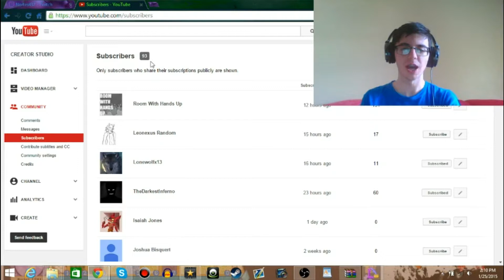Nortes' Legends of Equestria Livestream: Hour 13 (Pinkie is Best Pony)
After a bad encounter with Applejerk, I switched my favorite pony to the one and only Ponkey Poe.

Friends:
SnowRose
Rod Long
Shouhei Ireto
Ireagato Ireto
Butterscotch/Sweet Reverie